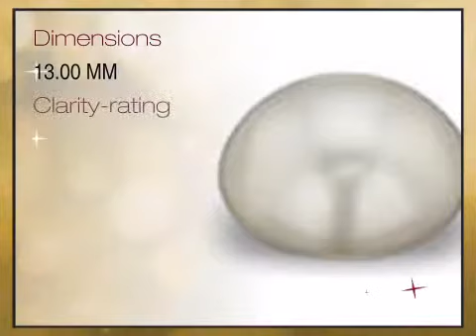White Mabe Cultured Pearls Round Shape 13.00mm Grade AA - africagems.com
This White Mabe Cultured Pearls Round Shape 13.00mm Grade AA is brought you - The Trusted Gemstone Experts Since 1984.